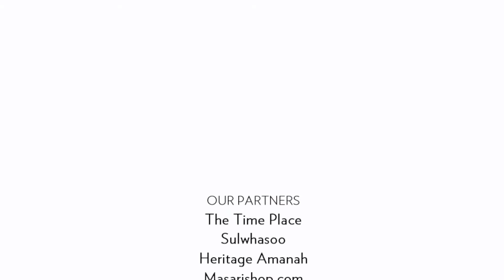PRESTIGE GALA 2017 : Angel Pieters performing "Imagine"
See more of the Prestige Gala moments from red carpet to gala dinner in our website!